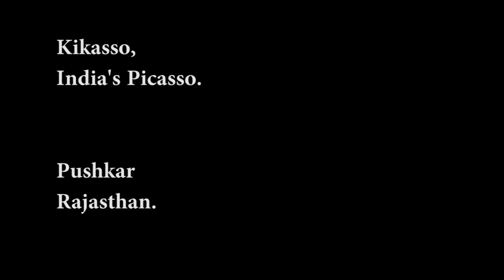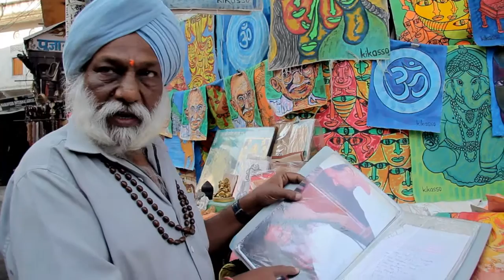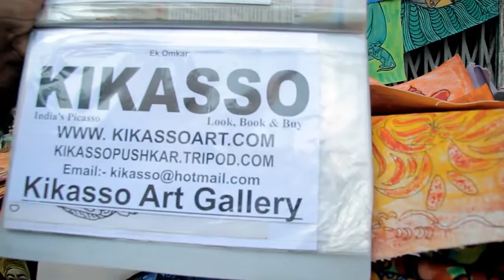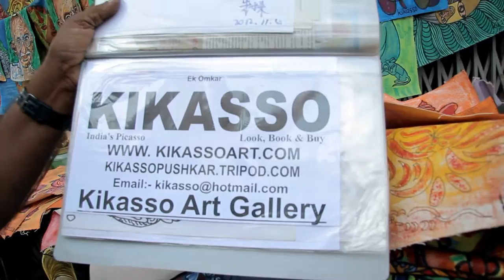Kikasso; India's Picasso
In the town of Pushkar in Rajasthan, we found Kishan Singh, the Picasso of India, known to everyone as Kikasso.